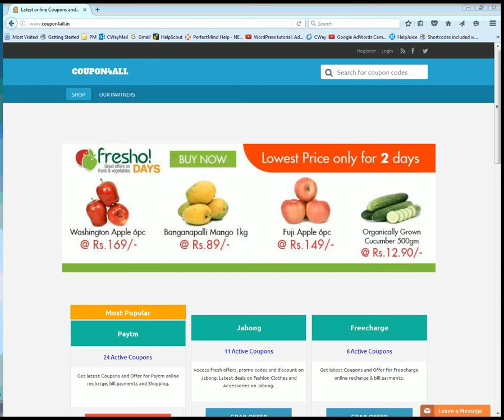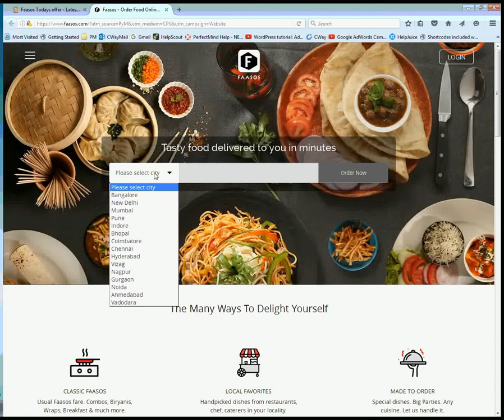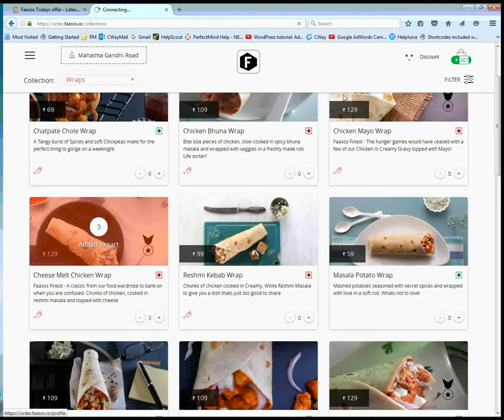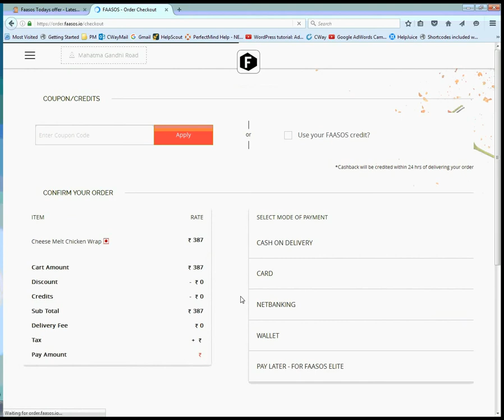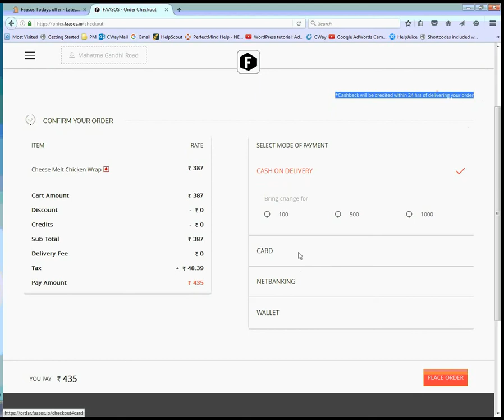Faasos Online Food Order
Here are steps to order Food online on Faasos.

Get food delivered at a lightning speed to your door step from Faasos. Ordering food at your finger tips now.

for best offers on Faasos